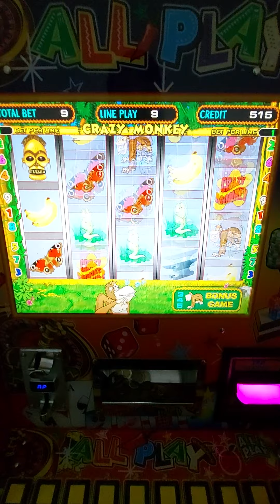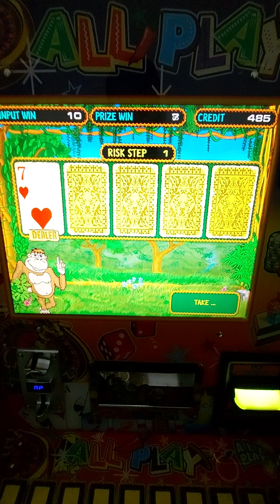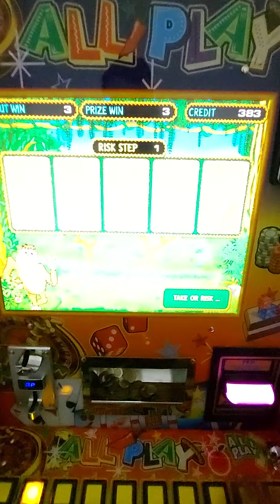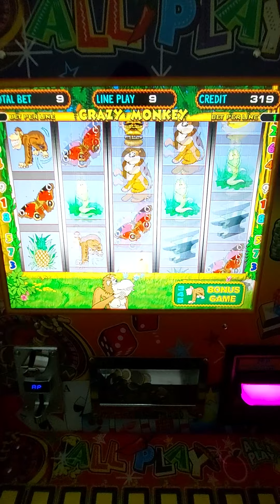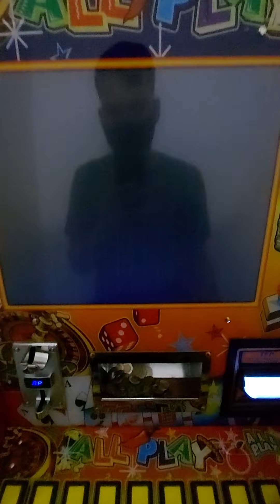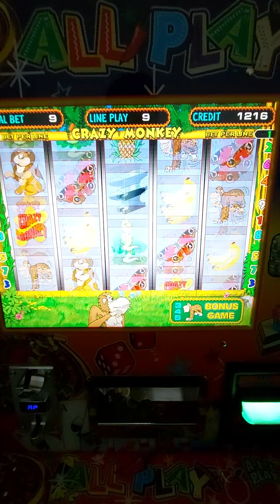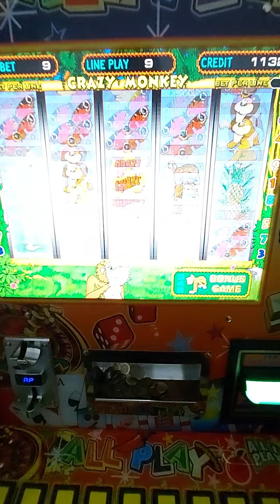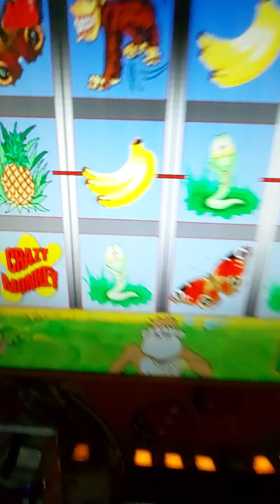5 DE 6 | CUAL JUEGO DA MÁS CON $500 PESOS DE CREDITO 🤔 en la maquinita tragamonedas 🎰 ALL🌶PLAY